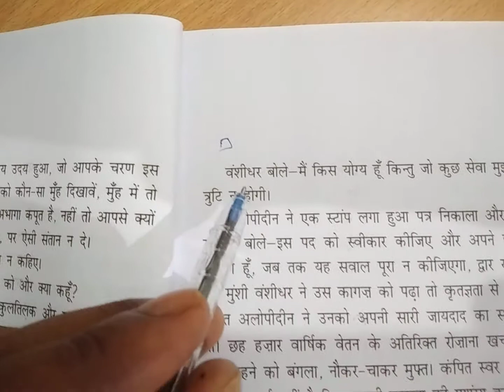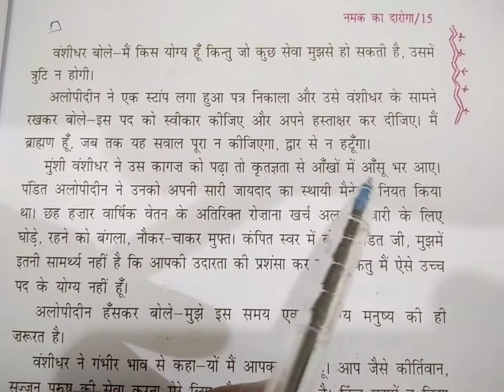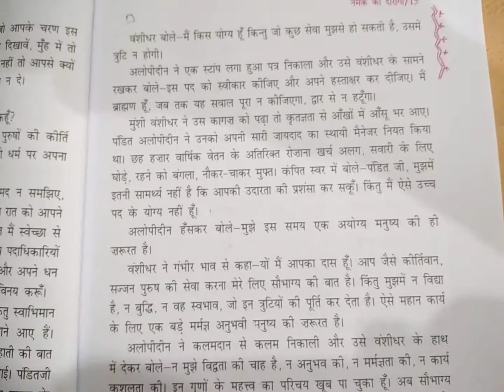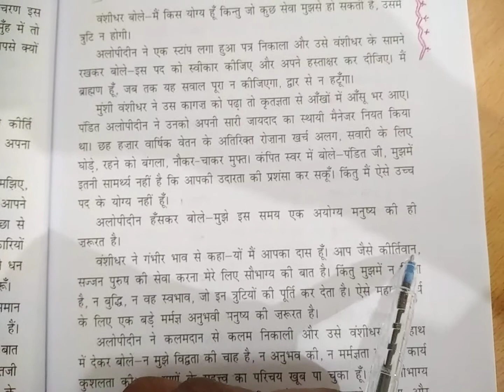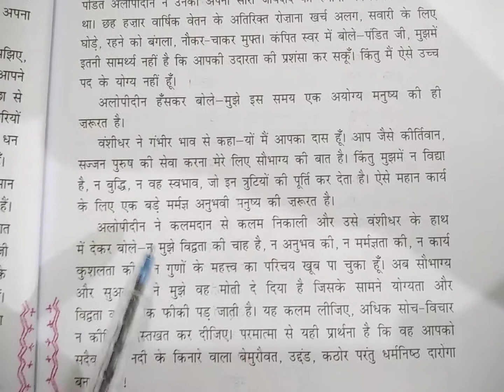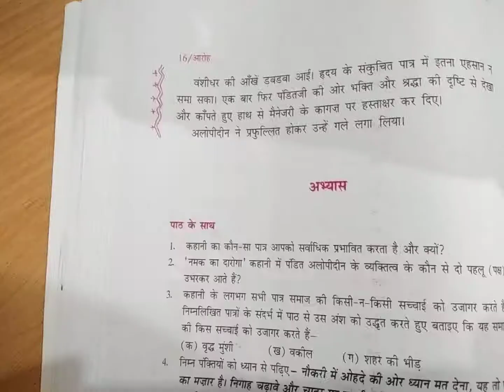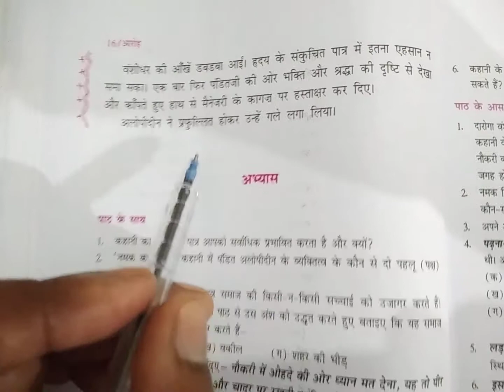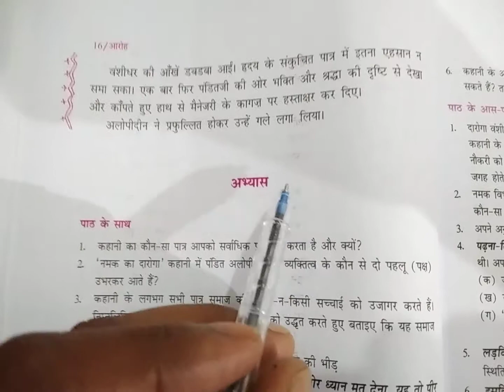Class 11th , Hindi, chap. 1st (Namak ka daroga) lect 6